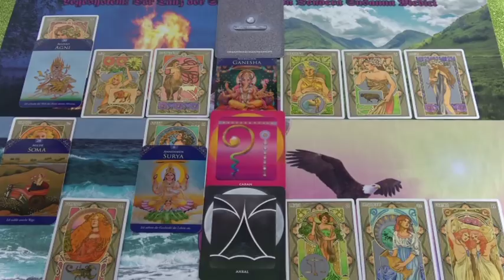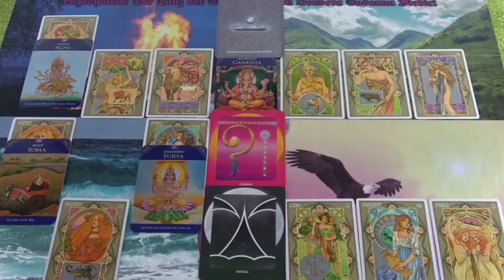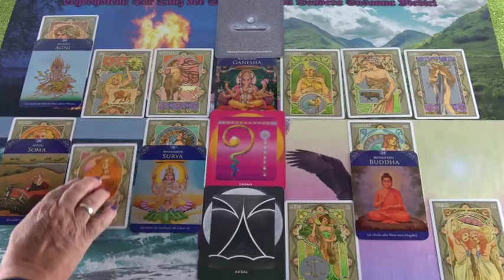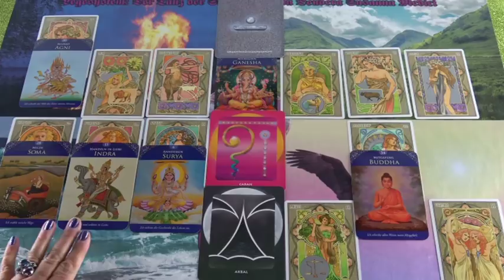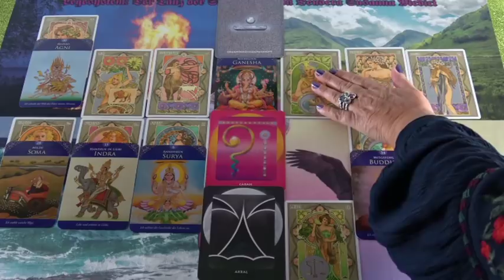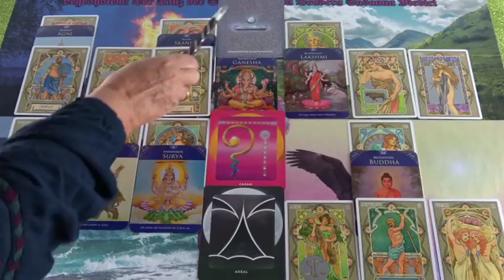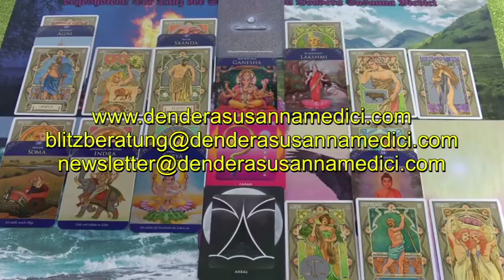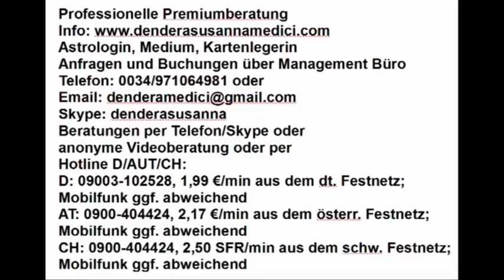Gute Nachricht 17.03.2019 Vedisches Tageshoroskop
Hotline:
Meine 5 Kanäle:
Venezianisches Liebesorakel
Orientalisches Liebesorakel
Meisterin des Kartenlegens
Nofretete's Offenbarungen
Fernöstliches Liebesorakel
Bild: shutterstock/India Picture